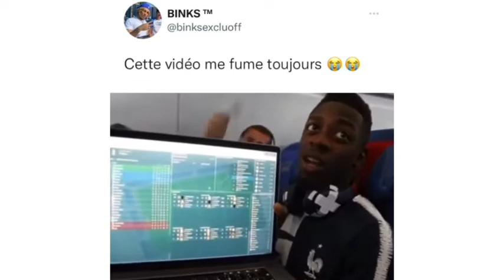Cette vidéo me fume toujours 😭😭 ( démbélé c'est un fou )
Mettez vos avis dans les commentaires 🔝 ✔️

wrld,
wrld drole,
démbélé ousmane,
moussa démbélé,
dembélé,
dembélé griezmann,
dembélé insulte les arbitres,
dembélé interview,
dembélé tranquilo,
dembélé droitier ou gaucher,
dembélé skills,
dembélé griezmann video
france drole,
equipe de france drole,
tiktok france drole,
incroyable talent france drole,
tour de france drole,
tribunal france drole,
tiktok 2021 france drole,
miss france drole,
drole d'humeur france inter,
drole d'humeur france inter marina,
equipe de france drôle,
vidéo drôle france,
france gall drôle de vie,
drôle d'humeur france inter,
drole de couple france 3
best of griezmann drole,
griezmann moment drole,
video drole griezmann
pogba drole,
pogba drogba,
pogba droitier ou gaucher,
pogba drogue,
pogba drop heineken,
pogba drogba song,
pogba drogba prank,
paul pogba drogba,
pogba dab france,
pogba dab macron,
pogba dab dance,
pogba dab juventus,
pogba dab manchester united,
pogba dab world cup,
pogba dab celebration juventus,
pogba dab king,
pogba e drogba,
pogba dropkick,
pogba drawing,
pogba drawing easy,
paul pogba drawing,
kante kimpembe pogba drawing,
how to draw pogba,
let's draw pogba,
pogba draw my life,
drogba y pogba
mbappe drole,
video mbappe drole,
neymar mbappe drole,
mbappe moment drole